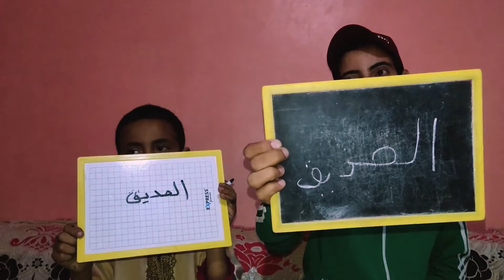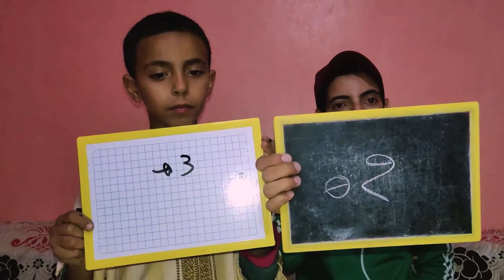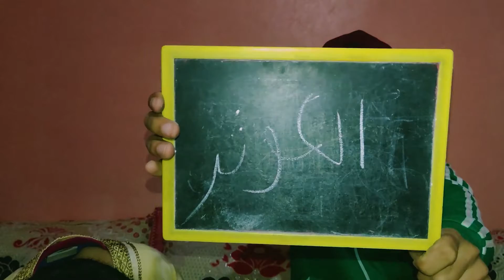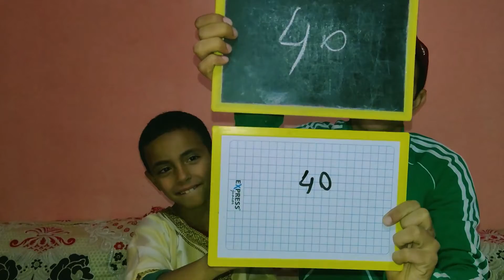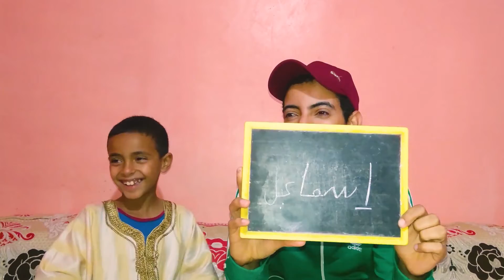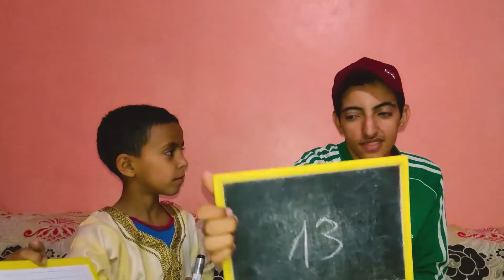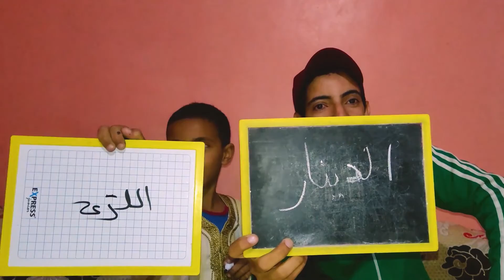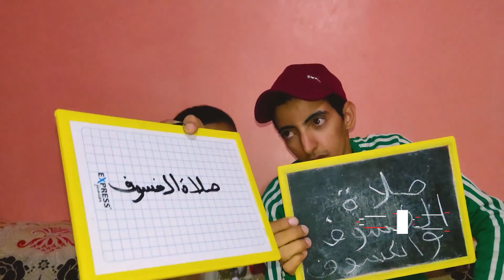اسئلة سهلة غلطنا فيهم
تحدي مع عمي نجيب على اسئلة متنوعة